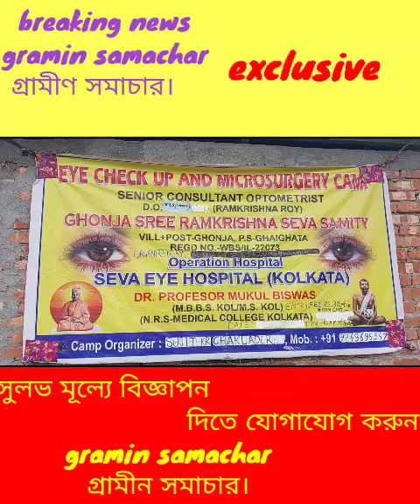বোয়ালমারী প্রভাত গ্রন্থাগারে অনুষ্ঠিত হলো স্বল্পমূল্যে চক্ষু পরীক্ষা শিবির, দেখুন বিস্তারিত।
বোয়ালমারী প্রভাত গ্রন্থাগারে স্বল্পমূল্যে চক্ষু পরীক্ষা শিবির,